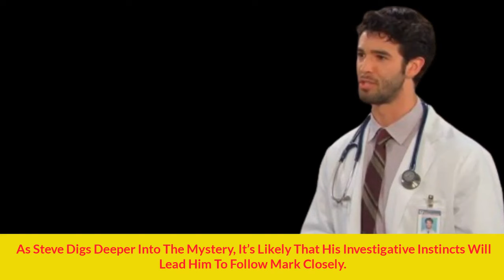Steve's Shocking Discovery Revealed! OMG: Fake Abigail and Dr. Mark are siblings. - Days spoilers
Posts created: Steve's Shocking Discovery Revealed! OMG: Fake Abigail and Dr. Mark are siblings. by Days worldwide - Fan Voice for DOOL